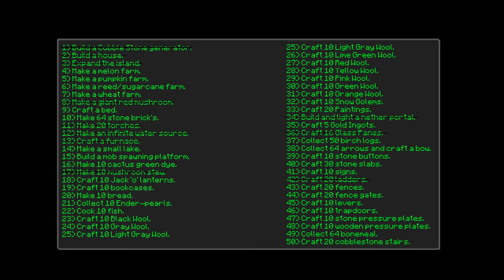Skyblock Survival 2.1 w/ Zeinder and Dythan - Episode 8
So we have another episode with no real accomplishing going on.